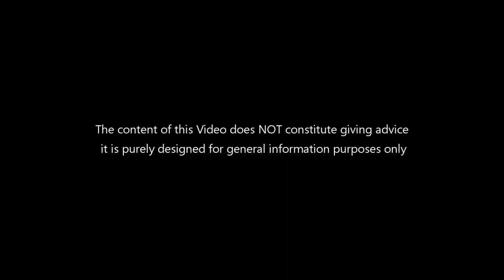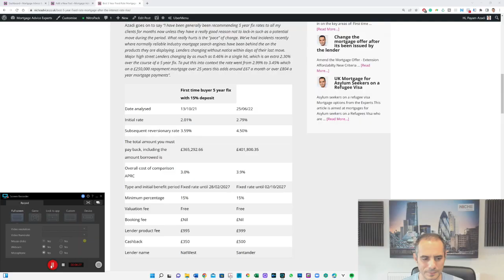UK Mortgage in the next year - what to do in 2022 and 2023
Mortgage in the next year | With the economy weakening and mini-budget spooking the money markets careful planning to meet Mortgage affordability and a watchful eye on products is going to be essential if you want a mortgage in the next year | In this latest video, Mr Payam Azadi talks about how mortgage market has come to find itself in turmoil with two year money more expensive than five years, and with predictions that Bank Base Rate could reach beyond six percent. He talks about the potential use of trackers without early repayment charges and product transfers being used to help smooth the transition but calls for greater innovation from the lenders, particularly in the buy-to-let market which looks stuck in the mud.

Payam Azadi is an expert whole of the market Mortgage broker at Niche Advice Limited.

To contact Payam and talk about Mortgage Affordabilty click on the